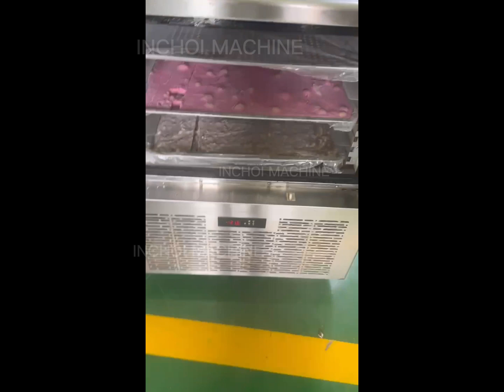low temperature quick freezer